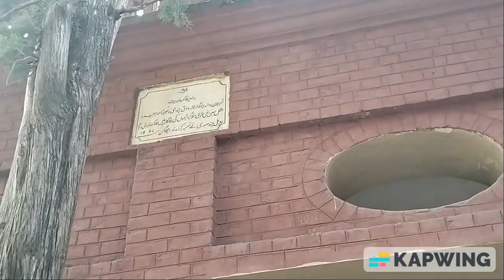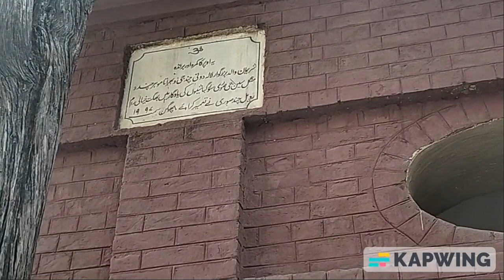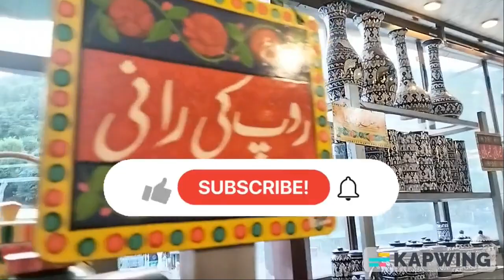Saidpur Village Islamabad I Historical Village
Assalamualaikum Every One!

This video is about Saidpur village. This town of Saidpur is extremely gorgeous and verifiable. The town Saidpur was built by Raja Man Singh, during the rule of Babar, the Mughal ruler. Raja Man Singh likewise fabricated a Gurduvara and a Hindu mandir in Saidpur town. The town has a past filled with five centuries. The town is situated at the foot of the Margalla Slopes in Islamabad, the capital of Pakistan. Local people and outsiders visit the town of Saidpur day to day. This secret town of Saidpur is presently the main tourist location in Islamabad Pakistan.

In which we Travel and explore the Beautiful Places of Pakistan. We will be keen to explore the hidden heavenly places of Pakistan.

If you have any queries please ask me in a comment section below.